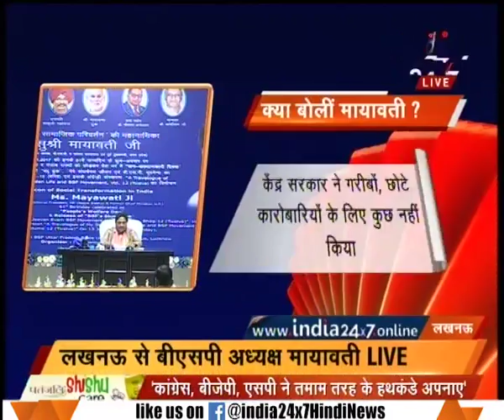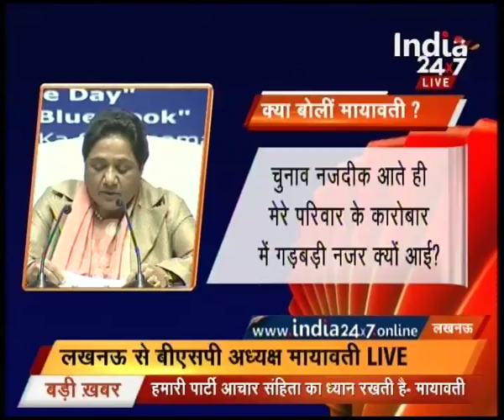90% people kangaal due to demonetisation, BJP must be ready to face music, says Mayawati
90% people kangaal due to demonetisation, BJP must be ready to face music, says Mayawati. Watch the full segment for more details.